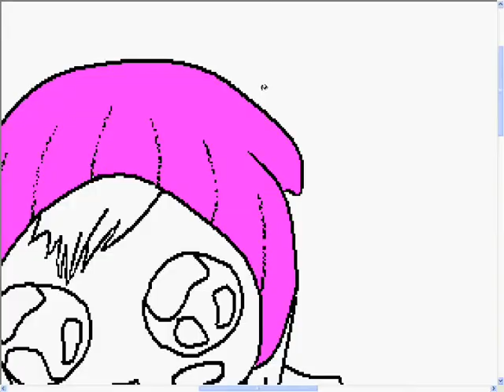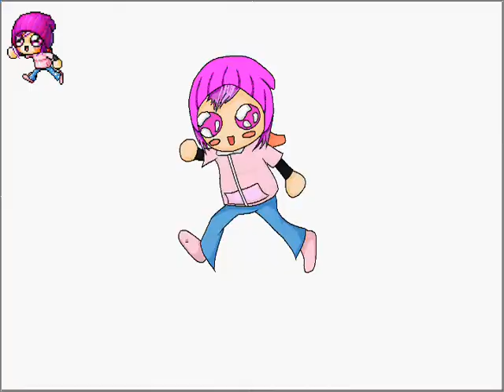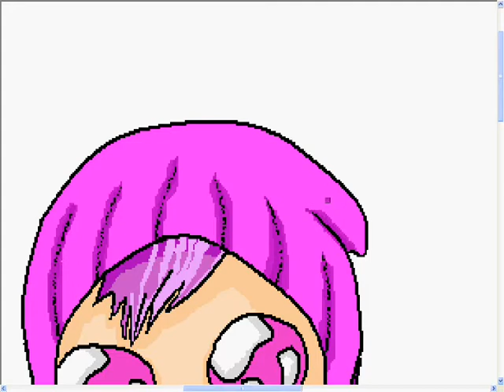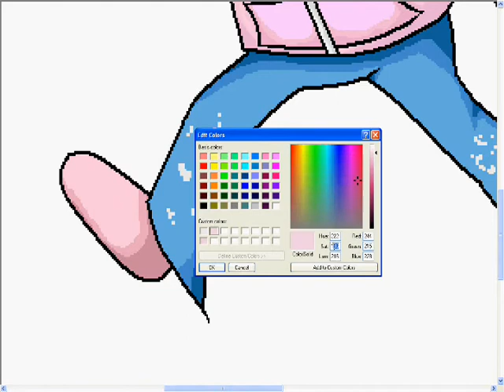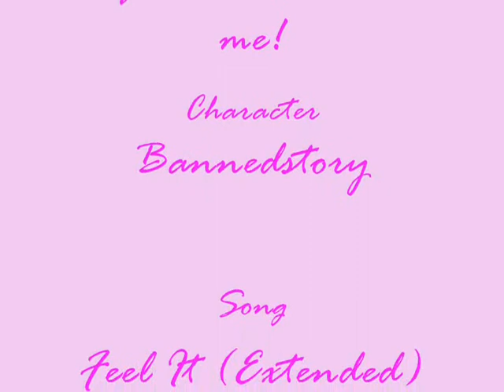Pink Gurl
I made the character randomly on bannedstory, and drew it. the video is short cuz i didn't show how i made the line art.

Time: About 1 1/2 hrs.
Drawing Program: MS Paint
Used: Mouse
Editing: WMM (Windows Movie Maker)
Video: Hypercam 2.0
Song: Three 6 Mafia Ft. Tiesto, Sean Kingston & Flo-rida - Feel It (Extended Version)
For: Everyone =D